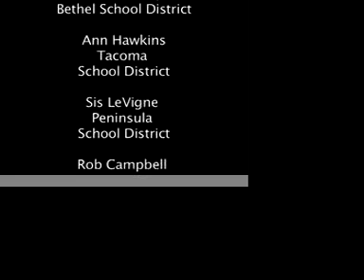Evergreen MIT Alumni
Master in Teaching program at The Evergreen State College. Alumni Conversations.